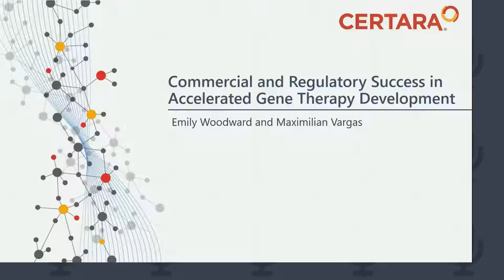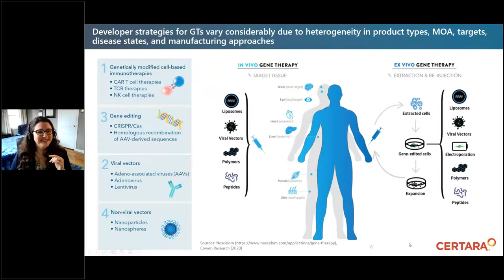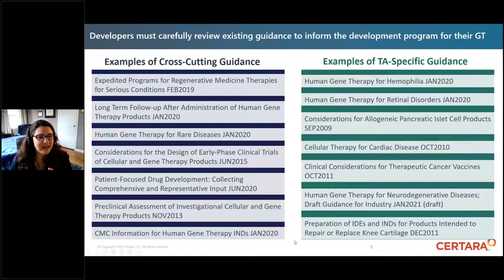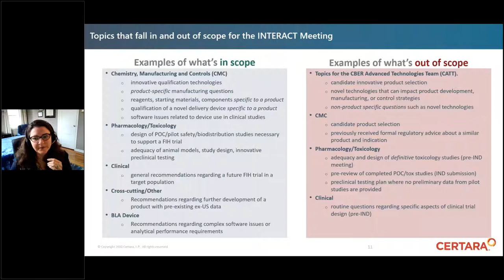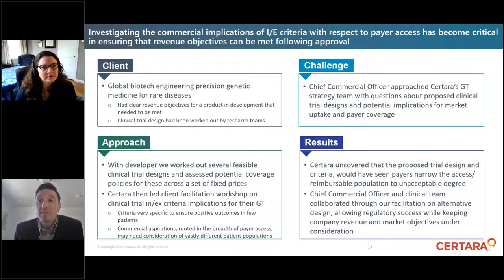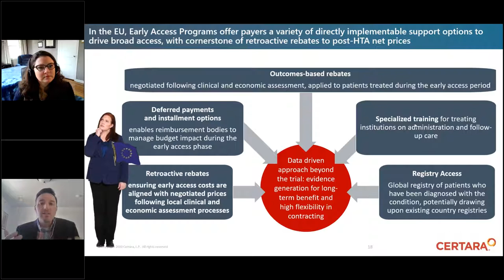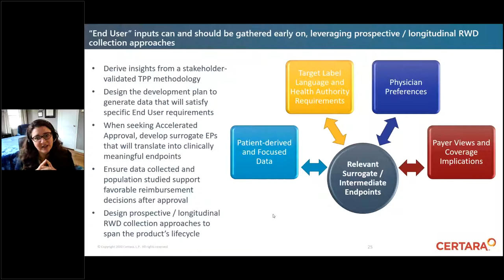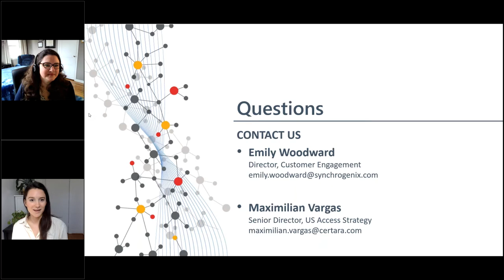Commercial and Regulatory Success in Accelerated Gene Therapy Development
Thanks to regulatory frameworks and driven by high unmet patient needs, the pace for clinical development of gene therapies (GT) is often greatly accelerated. This presents GT innovators with the opportunity to reach their patients faster, but it also raises the bar for critical decision points such as around trial design, endpoint selection and population definition. To avoid commercial disappointment, clinical strategy, regulatory and commercial executives must operate in tight alignment, addressing various hurdles leading up to ultimate product success in the real world. Commercial GT leaders are thus expected to engage early and often in product development and regulatory strategy. In this session, experts from the leading drug development platform Certara offer a case-study and best-practice-driven tutorial to help them streamline, accelerate and de-risk clinical development for GT.

Speakers
Emily Jean Woodward, PhD
Director, Customer Engagement
Emily has 15 years of experience in biotech, pharmaceuticals, and diagnostic devices spanning R&D, clinical development, and regulatory affairs. As the Director of the Customer Engagement group, she pairs her diverse industry experience with her scientific background to build teams of scientists, writers, and consultants who are tailored to meet clients’ evolving needs. Her passion lies in accelerating clinical programs for rare and orphan disease therapeutics by identifying efficiencies leveraging a lean, but compliant, approach.

Maximilian Vargas
Sr. Director, US Access Strategy
Maximilian Vargas, PhD MBA, is a Senior Director, US Access Strategy and Account Management within Certara’s Evidence and Access Group since 2012.  He brings both scientific training and experience in healthcare product development that are important for evidence-based value and access strategies for pipeline and marketed products.